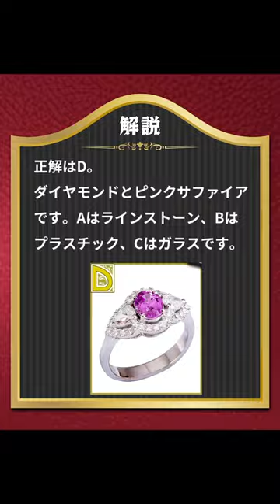どれがカツオ？？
マグロっ！